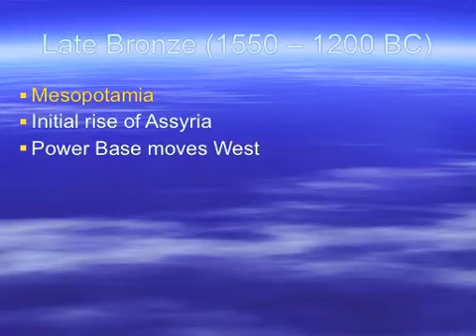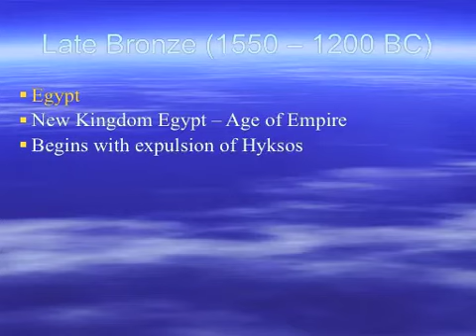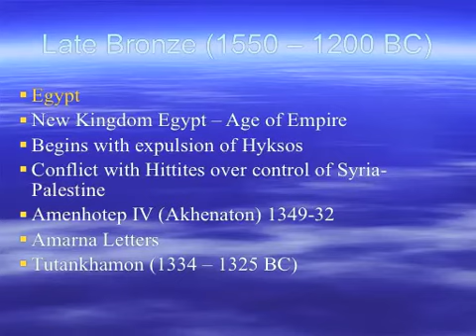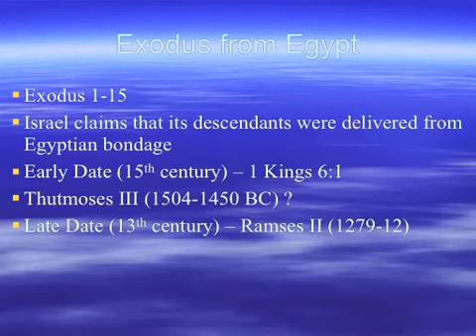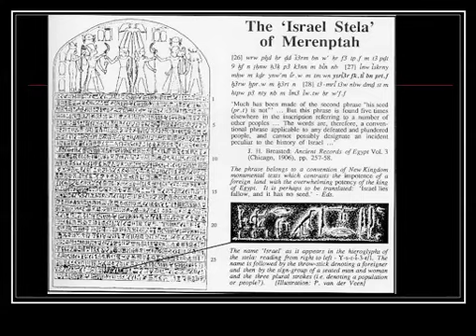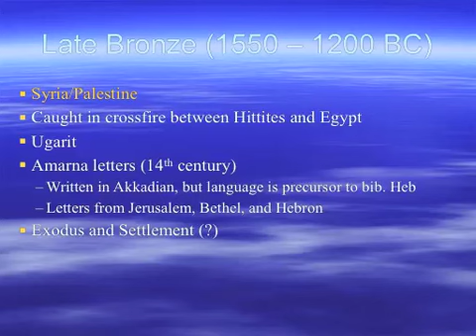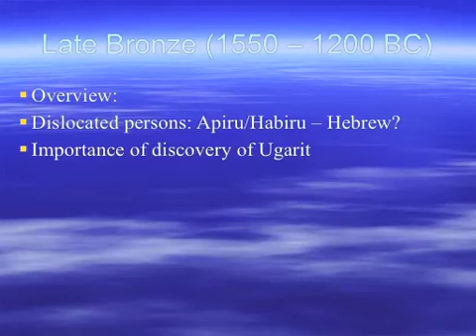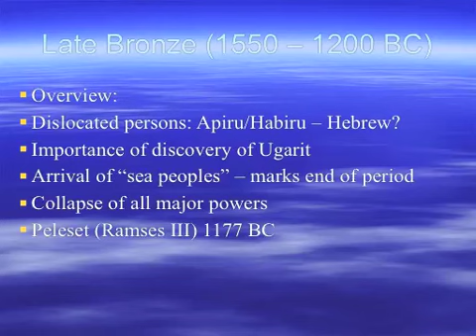blitz through the ane pt 5.mov